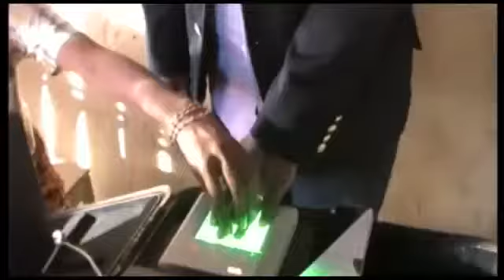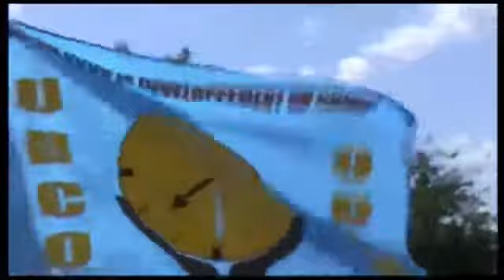Max Mayaka à la TSHUAPA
Visite de prospection et d’implantation de l’udco dans la nouvelle province de la Tshuapa ...Le Président Fédéral JM Mayaka s’est rendu dans sa province d’origine dans le cadre du  déploiement de ce grand parti national à l’ouest du pays